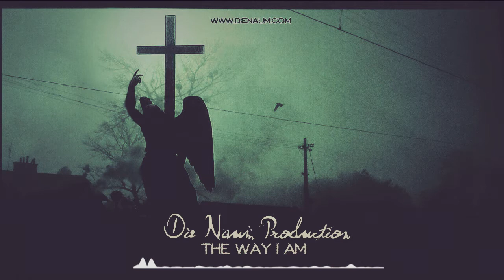*SOLD*HIP HOP BEAT TYPE EMINEM / SLAINE / TECH N9NE / THE WAY I AM / DRAMATIC RAP INSTRUMENTAL